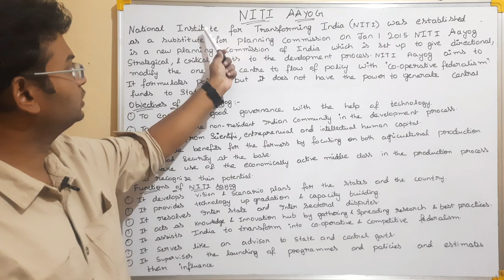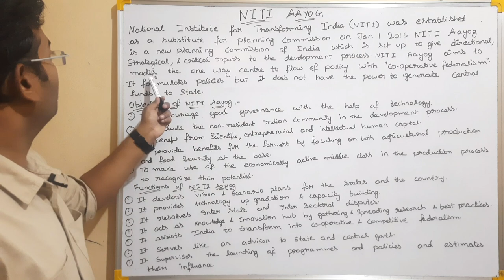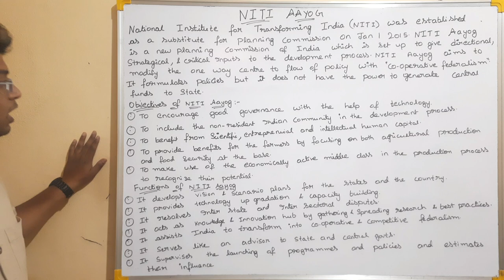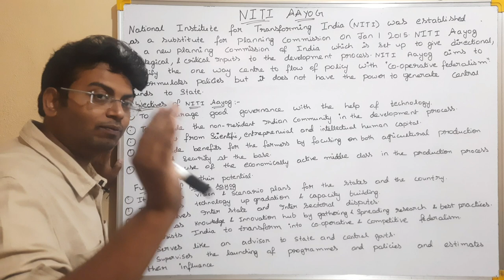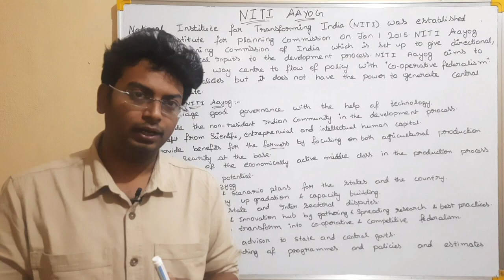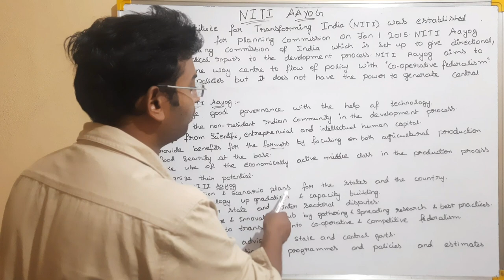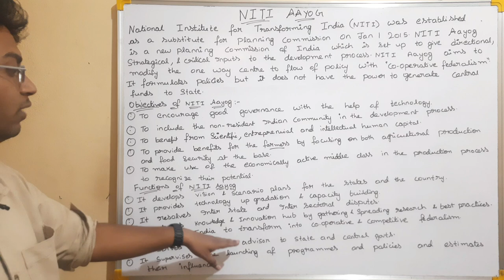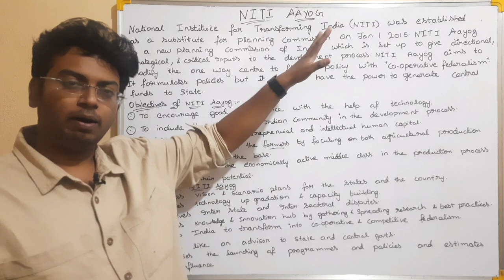NITI AAYOG|FUNCTIONS OBJECTIVES OF NITI AAYOG